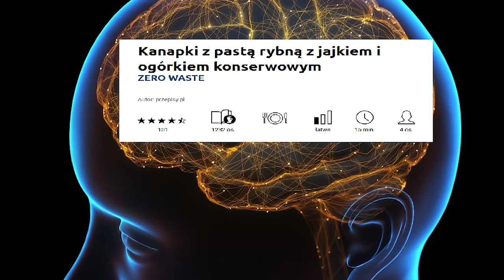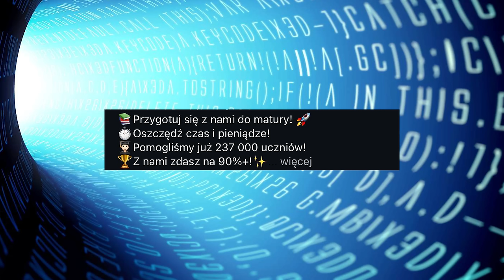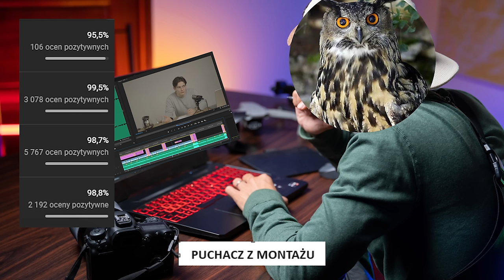EGZAMIN MATURALNY NA 100% (ewentualnie na 30%)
W tym materiale przedstawiam jak zdać maturę dobrze, właściwie to idealnie, zapraszam!

🦉 Sociale
@puchacztube [instagram]
@tuuurczi [instagram]

🗝️ Tagi: matura2024, powtorkamatura, kurs matura 2024, stresmatura, kursymatura2024, powtorka maturalna, liceum powtorka, technikum powtorzenie wiadomosci egzamin, jak uczyc sie do matury, czy da sie przygotowac do matury, powtorka wiadomosci liceum, egzamin osmoklasisty, jak sie przygotowac, ostatni dizen przed egzaminem, powtorzenie wiadomosci, jak zdac mature, zdanie matury, ile trzeba punktow na maturze, co to konteksty